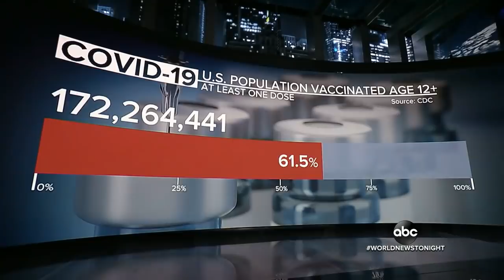Moderna seeks COVID-19 vaccine approval for teens as CDC analyzes heart effects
The Centers for Disease Control and Prevention have reported 226 cases of heart inflammation in people under 30 who received the Pfizer or Moderna vaccines.